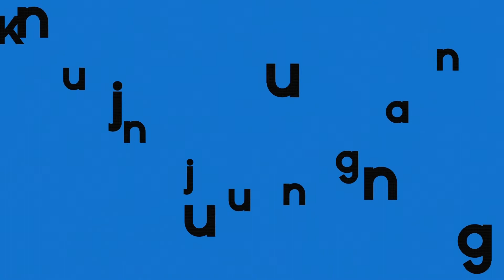Wakil Bupati Kepulauan Selayar Kukuhkan Paskib 2018